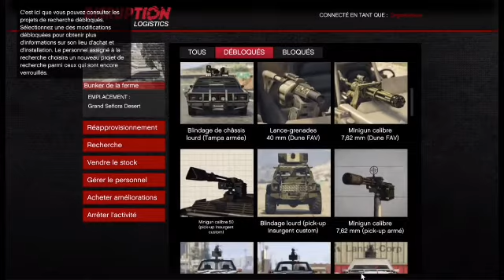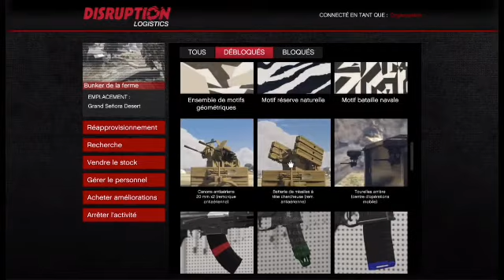Je vous fais visiter mon bunker sur gta 5 online ps4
Salut a toute et a tous, j'espère que vous aller bien en tout cas moi je vais bien, n'esiter a vous abonné et a liker pour d'autres vidéo .

   Mon psn ps3 : tienan61-_-
   Mon psn ps4 : allaninou70